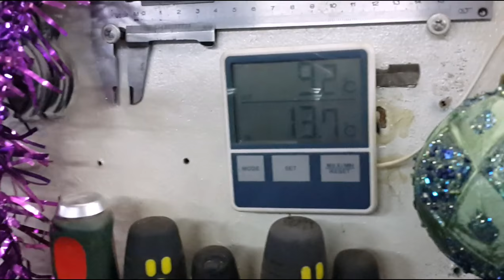PDR Mercedes С- 250 REPAIR REAR WING - ремонт вмятин ... на крыле Mercedes С- 250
ремонт вмятин   на крыле